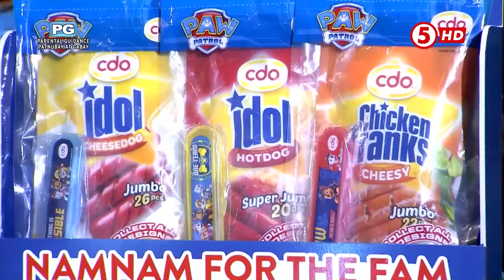EAT BULAGA | 'Sugod Bahay, Mga Kapatid' sa Brgy. Martirez Del 96, Pateros!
"Tsismis diyan sa labas, iiwas, kaso deadma na lang po"- Junieper

Anong mga sorpresa kaya ang natanggap ni Junieper na aminadong tomboy pero may 14 years old na anak? Alamin ang buong kwento kasama si Mayor Manalo sa 'Sugod Bahay, Mga Kapatid'! ⬇️

WEEKDAYS | 12NN
SATURDAYS | 11:30AM